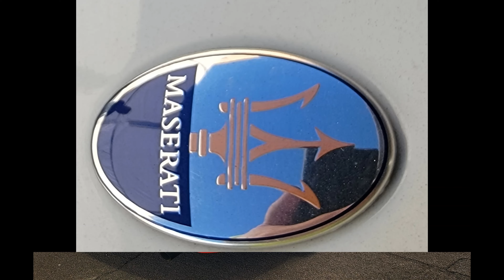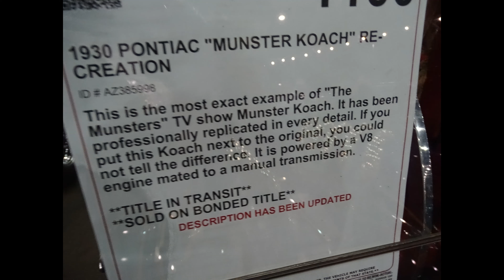Barrett Jackson Car Show January 2023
Barrett Jackson-Wed Jan25 2023